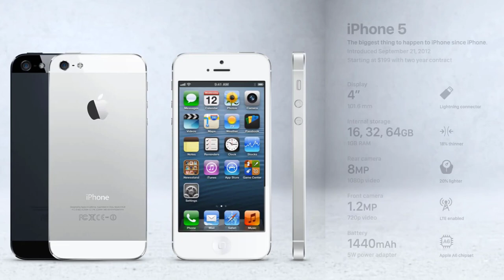iPhone Series In Order - Full Comparison!!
Apple iPhone Series In Order from iPhone, iPhone 3G iPhone 3GS, iPhone 4, iPhone 4S, iPhone 5, iPhone 5c, iPhone 5s, and more.